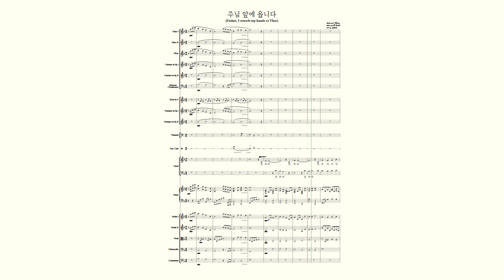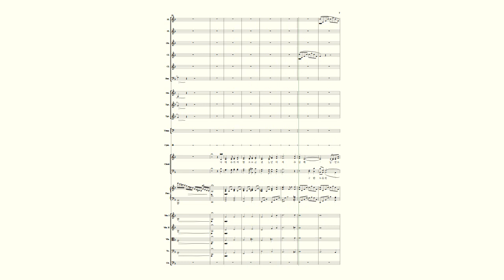와이즈성가 6집 12 주님 앞에 옵니다 (오케스트라편곡 & 오케스트라악보)